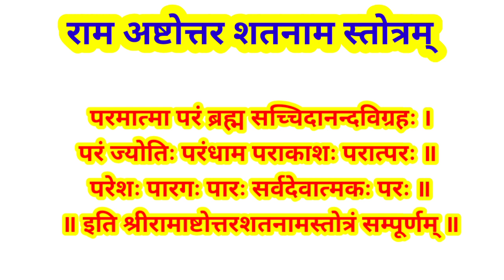राम अष्टोत्तर शतनाम स्तोत्रम् l श्रीरामाष्टोत्तरशतनामस्तोत्रं l Ram Ashtottara Shatanama Stotra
नमस्कार दोस्तो,
       आपका हमारे चैनल @jyotishshastari में स्वागत है l इस चैनल @jyotishshastari में दैनिक पंचांग, कर्मकांड,ज्योतिष,कुंडली,त्यौहार,व्रत कथा,व्रत विधि,बच्चों के नाम अक्षर के बारे में जानकारी दी जाती है l

Accurate Dainik Panchang (Hindu Calendar) -

It is believed any auspicious 🙏 or important work undertaken during Abhijeet muhurat or shubh tithis have higher chances of success 👍 and same should be avoided during Rahu and Gulik Kaal.

1. Auspicious tithis of the day 💫
2. Sunrise and Sunset timings ☀️
3. Moonrise and Moonset timings
4. Abhijeet Muhurta 🌟
5. Rahu Kaal 👺
6. Yamak and Gulik Kaal 👹

राम अष्टोत्तर शतनाम स्तोत्रम्
श्रीराघवं दशरथात्मजमप्रमेयं,
सीतापतिं रघुकुलान्वयरत्नदीपम् ।
आजानुबाहुमरविन्ददलायताक्षं रामं,
निशाचरविनाशकरं नमामि ॥
वैदेहीसहितं सुरद्रुमतले हैमे महामण्डपे मध्ये,
पुष्पकमासने मणिमये वीरासने सुस्थितम् ।
अग्रे वाचयति प्रभञ्जनसुते तत्त्वं मुनिभ्यः,
परं व्याख्यान्तं भरतादिभिः परिवृतं रामं भजे श्यामलम् ॥
श्रीरामो रामभद्रश्च रामचन्द्रश्च शाश्वतः ।
राजीवलोचनः श्रीमान् राजेन्द्रो रघुपुङ्गवः ॥
जानकीवल्लभो जैत्रो जितामित्रो जनार्दनः ।
विश्वामित्रप्रियो दान्तः शत्रुजिच्छत्रुतापनः ॥
वालिप्रमथनो वाग्मी सत्यवाक् सत्यविक्रमः ।
सत्यव्रतो व्रतधरः सदा हनुमदाश्रितः ॥
कौसलेयः खरध्वंसी विराधवधपण्डितः ।
विभीषणपरित्राता हरकोदण्डखण्डनः ॥
सप्ततालप्रभेत्ता च दशग्रीवशिरोहरः ।
जामदग्न्यमहादर्पदलनस्ताटकान्तकः ॥
वेदान्तसारो वेदात्मा भवरोगस्य भेषजम् l
दूषणत्रिशिरो हन्ता त्रिमूर्तिस्त्रिगुणात्मकः ॥
त्रिविक्रमस्त्रिलोकात्मा पुण्यचारित्रकीर्तनः ।
त्रिलोकरक्षको धन्वी दण्डकारण्यपावनः ॥
अहल्याशापशमनः पितृभक्तो वरप्रदः ।
जितेन्द्रियो जितक्रोधो जितामित्रो जगद्गुरुः ॥
ऋक्षवानरसंघाती चित्रकूटसमाश्रयः ।
जयन्तत्राणवरदः सुमित्रापुत्रसेवितः ॥
सर्वदेवादिदेवश्च मृतवानरजीवनः ।
मायामारीचहन्ता च महादेवो महाभुजः ॥
सर्वदेवस्तुतः सौम्यो ब्रह्मण्यो मुनिसंस्तुतः ।
महायोगी महोदारः सुग्रीवेप्सितराज्यदः ॥
सर्वपुण्याधिकफलः स्मृतसर्वाघनाशनः ।
आदिदेवो महादेवो महापूरुष एव च ॥
पुण्योदयो दयासारः पुराणपुरुषोत्तमः ।
स्मितवक्त्रो मिताभाषी पूर्वभाषी च राघवः ॥
अनन्तगुणगम्भीरो धीरोदात्तगुणोत्तमः ।
मायामानुषचारित्रो महादेवादिपूजितः ॥
सेतुकृज्जितवारीशः सर्वतीर्थमयो हरिः ।
श्यामाङ्गः सुन्दरः शूरः पीतवासा धनुर्धरः ॥
सर्वयज्ञाधिपो यज्वा जरामरणवर्जितः ।
शिवलिङ्गप्रतिष्ठाता सर्वावगुणवर्जितः ॥
परमात्मा परं ब्रह्म सच्चिदानन्दविग्रहः ।
परं ज्योतिः परंधाम पराकाशः परात्परः ॥
परेशः पारगः पारः सर्वदेवात्मकः परः ॥
॥ इति श्रीरामाष्टोत्तरशतनामस्तोत्रं सम्पूर्णम् ॥